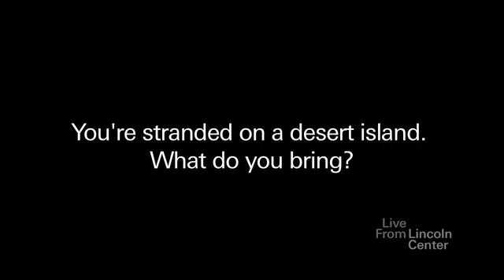Rapid Fire: Ring Them Bells! A Kander & Ebb Celebration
Tune in PBS for Live From Lincoln Center's broadcast of "Ring Them Bells! A Kander & Ebb Celebration" with Rob Fisher, creative director and musical host, featuring Marin Mazzie and Jason Danieley with special guests Joel Grey and Chita Rivera on February 15, 2013 (check local listings).